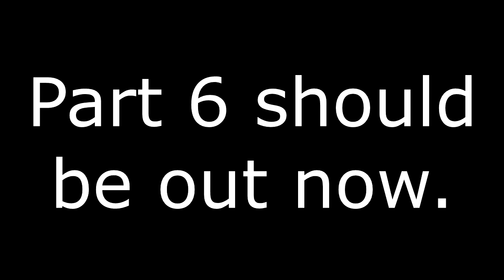Speedster 50,000 Q&A~ Part 5